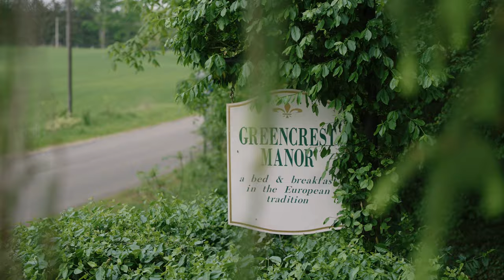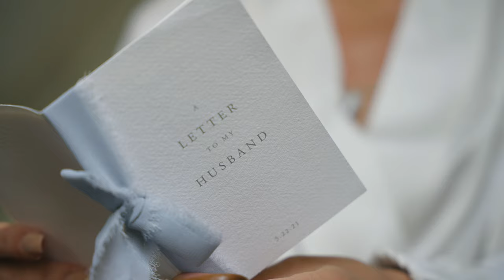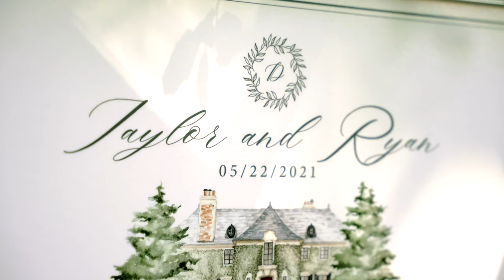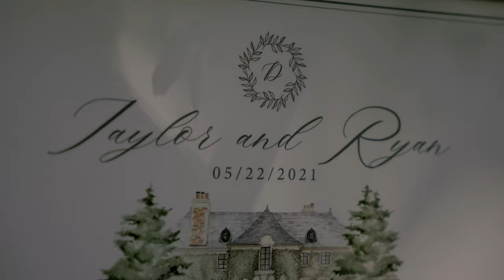You will NOT believe this wedding venue is in Michigan... | Romantic military couple ties the knot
I’d like to share a secret with you all. When we craft our films for our couples, we usually don’t use all of the vows. We edit them down to the best parts and a shorter length to fit the pacing of the film. But with Taylor and Ryan, this was incredibly difficult to do because every single word they spoke was so beautiful it had us in tears.

So when I say that we poured our blood, sweat and TEARS into making this one. I mean it.